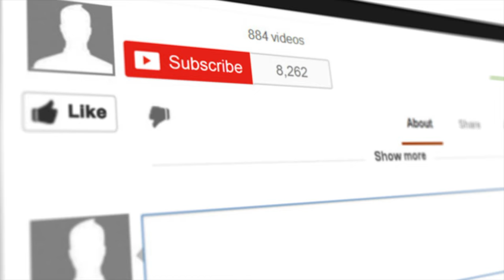Law Vlog #1 | Day in the Life Intro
As promised, I am going to be bringing you way more content this year and in different formats. Here is my first attempt at a Vlog. (Go easy on me) In this vlog, I discuss a variety of topics from law school to contract drafting.